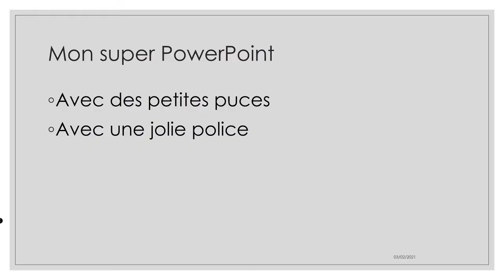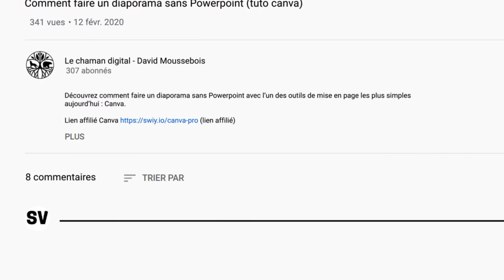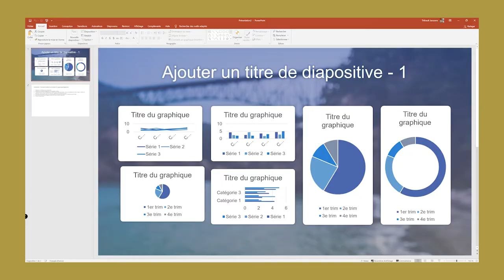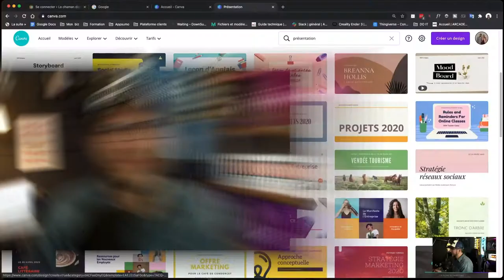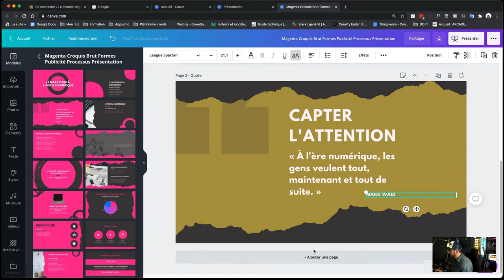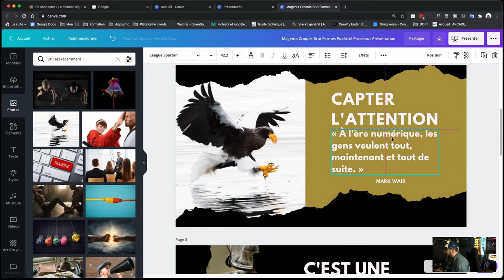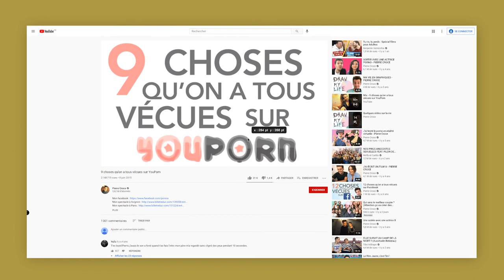Comment faire un diaporama sans Powerpoint (tuto canva)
Découvrez comment faire un diaporama sans Powerpoint avec l’un des outils de mise en page les plus simples aujourd’hui : Canva.

▬▬▬▬▬▬▬▬▬▬▬ LIENS VERS LES VIDÉOS  COMPLÉMENTAIRES ▬▬▬▬▬▬▬▬▬▬▬

► comment utiliser Canva pour votre groupe Facebook (en cours)

► Montrer la manière de redimensionner sur les différents supports  (en cours)

❤️ Les logiciels et le matériel recommandés pour développer votre entreprise sereinement sur le web

00:00 Introduction
02:06 Remplacer Powerpoint par Canva
02:44 Définir le message
03:27 Utiliser Canva
06:46 Résumé
07:55 Quel Youtubeur a révolutionné PowerPoint ?

Le Chaman Digital
David Moussebois
Comment utiliser Canva pour Facebook

AVERTISSEMENT : Le Chaman Digital partage régulièrement des liens vers des produits et services utilisés  par l’équipe et qui nous semblent utiles. Si vous cliquez sur l'un des liens pour effectuer un achat nous pouvons recevoir une petite commission.